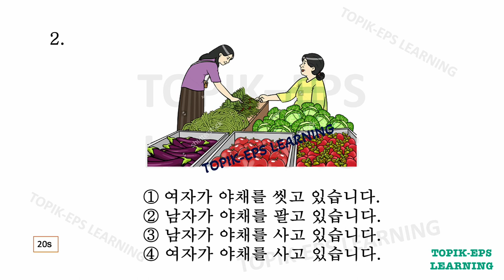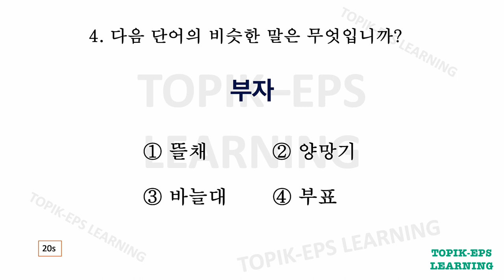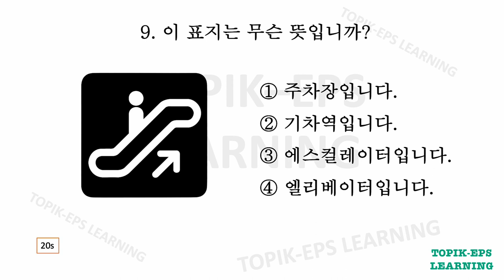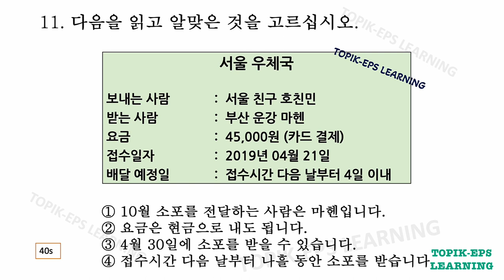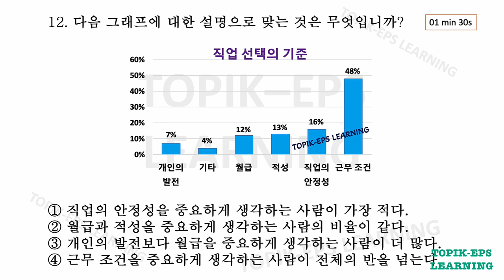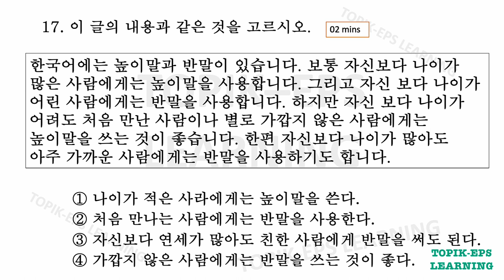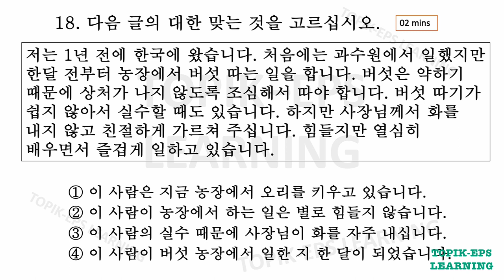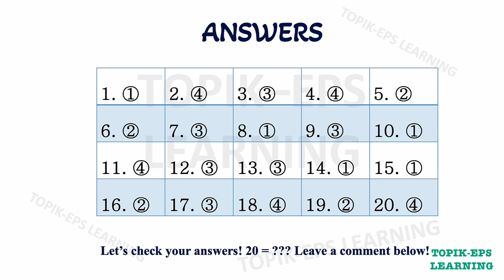EPS TOPIK READING PRACTICE TEST 2024 _ EPS 읽기 MODEL TEST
NO.26
Hi everybody!
This is EPS TOPIK MODEL TEST 2024 | 20 questions for you to practice. Try hard and you will get high score in actual test. Fighting!
Thank you so much, LOVE ALL!!!